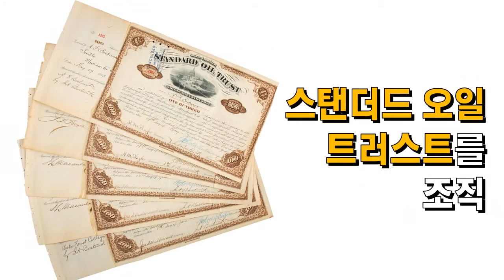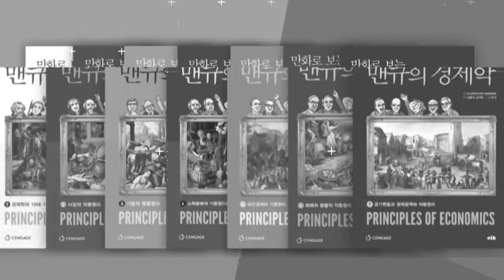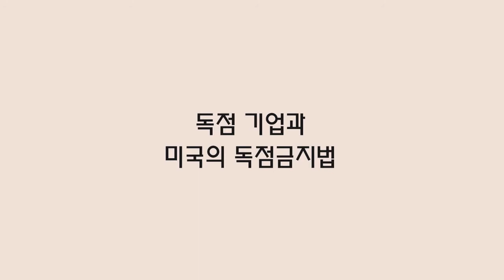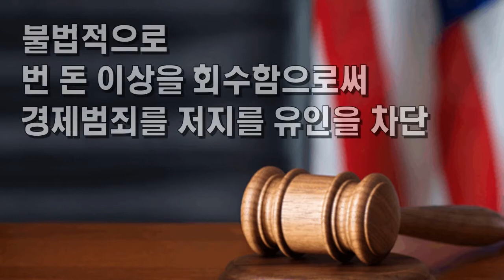[경영 이야기] 철도왕, 석유왕, 금융왕이 만든 독점금지법(Anti trust) [만화로 보는 맨큐의 경제학]